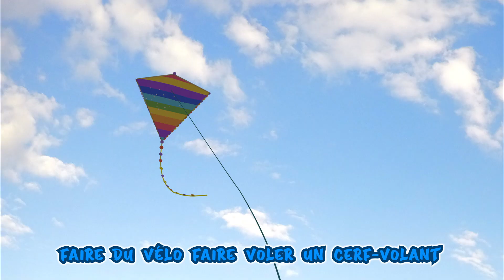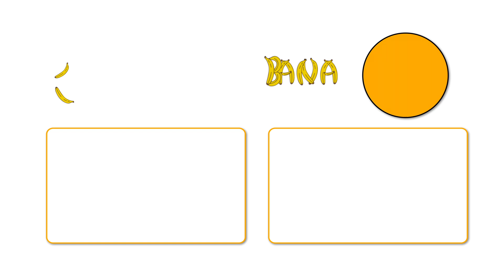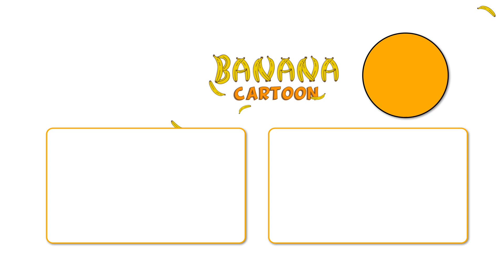Bébé requin en français | de comptines populaires | Banana Cartoon LE Français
Bingo en français - Comptines pour bébé - Chansons pour enfants - Banana Cartoon LE Français

Dix Dans Le Lit - comptines chanson pour les enfants - Banana Cartoon LE Français

L'alphabet | Banana Cartoon LE Français | Chansons pour bébés

🐦Alouette, gentille alouette | Comptines et chansons | Comptines Bébé | Banana Cartoon LE Français

Si tu as d'la joie au coeur | Comptines à gestes pour bébé | Banana Cartoon LE Français

🎉Joyeux Anniversaire - Chanson Française Pour Enfants | Banana Cartoon LE Français

BINGO , Le tobbogan 💤 Mon Doudou , Johny Johny Oui Papa | Banana Cartoon LE Français

johny johny oui maman + La boule de bingo est partie🐶💤 pont de Londres | Banana Cartoon LE Français